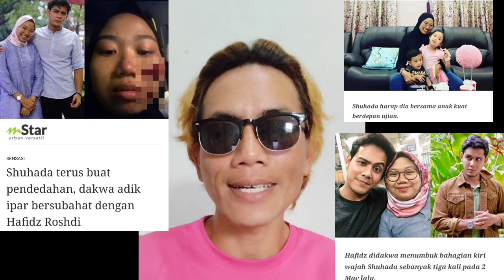HAFIDZ BERSEKONGKOL DENGAN ADIK‼️ANIAYAI SHUHADA